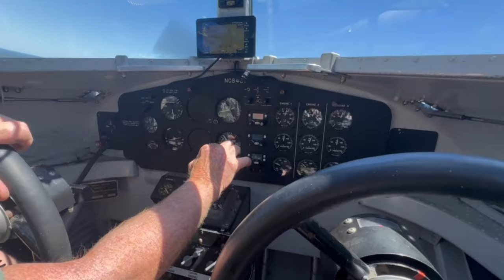The Sound of the Ford Tri-Motor, Take Flight With The Ford Tri Motor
Experience the iconic sound of the 1929 Ford Tri-Motor as it takes flight! Join us for an unforgettable journey with the Ford Tri Motor.

Step back in time and experience the golden age of aviation with our exclusive flight aboard the fully restored 1929 Ford Tri-Motor NC4807! Join us on a nostalgic journey that showcases the rich history and pioneering spirit of this iconic aircraft, affectionately known as the 'Tin Goose.'

This version is made with engine and ambient audio only.

In this video, we delve into the fascinating history of the Ford Tri-Motor, the first mass-produced airliner that revolutionized air travel in the 1920s. Discover how this all-metal aircraft, originally powered by Wright J-4 Whirlwind radial engines and later upgraded to Pratt & Whitney Wasp engines, set the stage for modern aviation.

You'll get a front-row seat to the Experimental Aircraft Association (EAA)'s Ford Tri-Motor Experience Tour, which keeps the spirit of this aviation marvel alive by offering ride experiences across the United States. Watch as we embark on our dream flight on June 23rd, 2024, and witness the unforgettable moment when we take the controls of this historic aircraft.

Learn about the meticulous restoration process and the dedication of aviation enthusiasts who have preserved NC4807's legacy. Hear about its ownership history and the mission to keep this aircraft flying, sharing its story with aviation, history, and aircraft enthusiasts worldwide.

Don't miss out on the chance to experience a piece of aviation history for yourself. Visit the EAA's website to find a tour stop near you and take a historical ride on the icon of modern air transport that started it all.

Your support helps us bring you closer to the skies and share the wonders of flight with the world.

Experience aviation history with the EAA's beautifully restored Ford Tri-Motor aircraft. Learn about this iconic plane's legacy and significance in the world of aviation.
0:00 Introduction
0:30 Engines Started
1:00 Inside view of engines starting
1:25 Introduction to this Tri-Motor
1:45 Takeoff
2:11 Climb Out
2:26 Engines
2:59 My Experience and I get to take the controls
3:55 EAA Ford Tri-Motor Experience Tour Info
4:18  Base to Final, Thank you to my subscribers, views and supporters
4:40 Landing sequence
5:02 Roll out
5:27 Ending Comments and photographs.